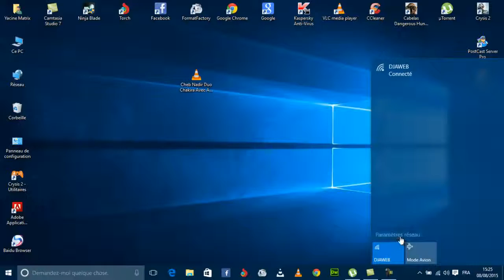How to show password wifi